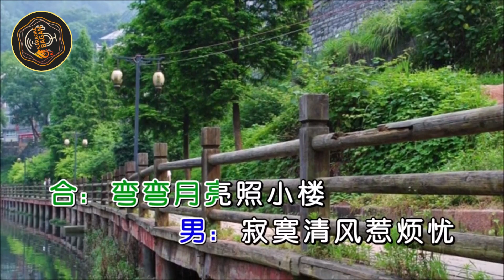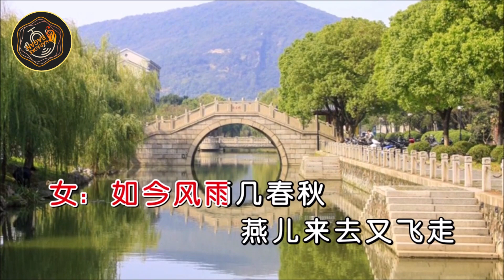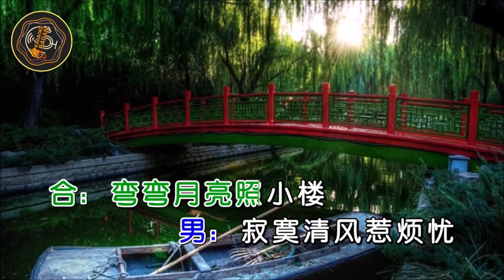MENG HUI XIAO QIAN TOU [[ 梦 回 小 桥 头 ]] KARAOKE NO VOKAL